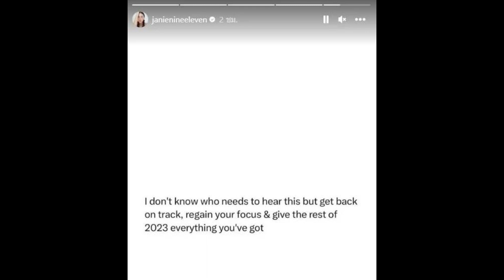ย้อนฟัง มิกกี้ พูดถึง เจนี่ ล่าสุด หลังลือนางเอกสายแบ๊วแยกอยู่สามีรุ่นน้อง